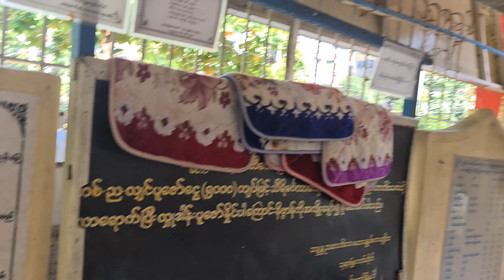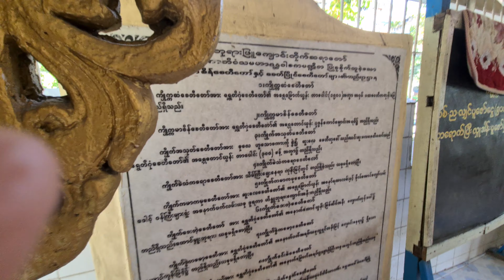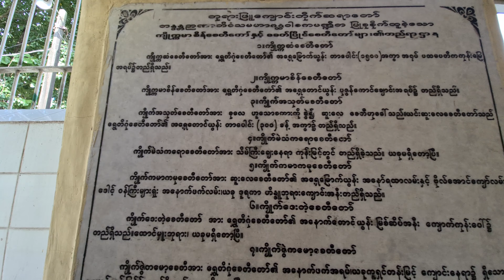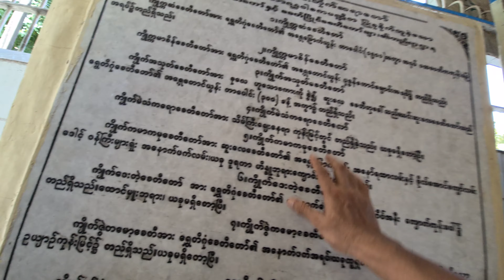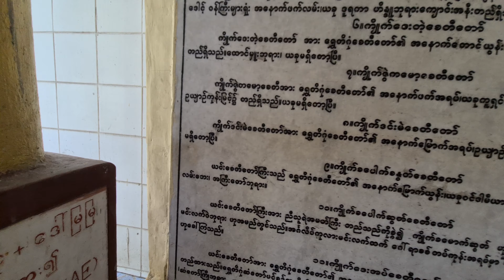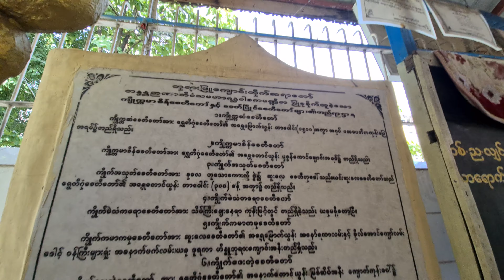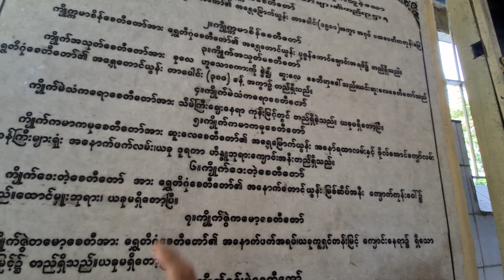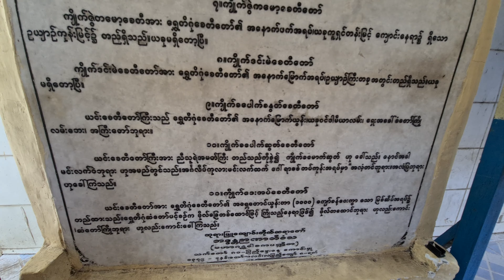Meeting with Dhammasariya Hlwan Aung from White Pagoda (Part 3) ဓမ္မစရိယလွမ်းအောင်(အပိုင်း ၃)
ဘုရားဖြူကျောင်း မှ ဓမ္မစရိယလွမ်းအောင်ဖြင့် တွေ့ဆုံခြင်း (အပိုင်း ၃  )
Meeting with Dhammasariya Hlwan Aung from White Pagoda (Part 3)

 Of the 12 ancient pagoda in Yangon, the main one is White Pagoda.  Along with the history of Kyaik Kamma Sein Pagoda of the Mon people.  Writer Yati Wisakkana, a nationalist teacher named Dhammasarya Hlwan Aung, came to pay homage to the Venerable Agga Dhamma account of the Buddha Gonye Sayadaw and accepted him.  I have studied up to 13 sections, including life and struggle literature, and I will continue to present them to my friends.
 May they know and be at peace.

ရန်ကုန်မြိုတော် ၏ ရှေးဟောင်းသမိုင်းဝင် ဘုရား၁၂ဆူထဲမှ အဓိကရ ဘုရားဖြူဘုရား  ၊ မွန်တိုင်းရင်းသား တို့၏ ကျိုက်ကမ္မာစိန်ဘုရား ဖြစ်စဥ် သမိုင်းအကျဥ်း နှင့် အတူ ၊ စာရေးဆရာ ယတိဝိစက္ခဏ အမည်ရ အမျိုးသားရေးဆရာဓမ္မာစရိယလွှမ်းအောင် မှ ဗုဒ္ဓဂုဏ်ရည်ဆရာတော်အရှင်အဂ္ဂဓမ္မ အကောင့်အား လေးစားတန်ဘိုးထားကာ လာရောက် မိတ်ဖွဲ့လာပါသဖြင့် လက်ခံကာ ဖေ့စဘုတ်တွင် တွေဆုံပြီး  လေးလေးစားစား သွားရောက် တွေ့ဆုံမှတ်တမ်းတင်ခဲ့ပါသည် ။ ဘဝ နှင့် ကျိုးစာမှု့ ရုန်းကန်ထားသည့် စာပေသမိုင်း တို့ပါဝင်သည့် အပိုင်း(၁၃ပိုင်း) အထိ များစွာ လေ့လာခဲ့ပြီး ဓမ္မမိတ်ဆွေများအတွက် ဆက်လက်ကာတင်ပြပေးပါမည် ။
အသိတိုးကာ ငြိမ်းချမ်းကြပါစေ ။